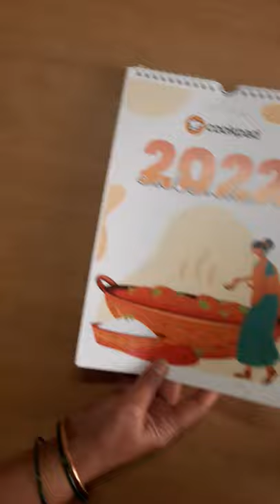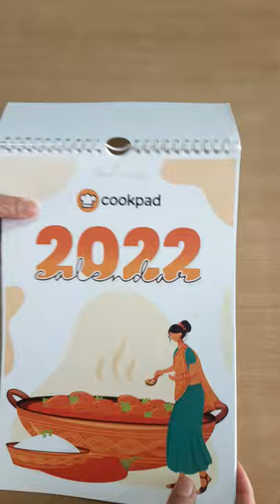A Gift from Cookpad! 🎁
Feeling proud to get featured in Cookpad calendar 📅  2022!

Got my first gift from Cookpad ❤ (A 2022 calendar) and it also had my recipe in it in the month of May!

My hard work paid off! 😍